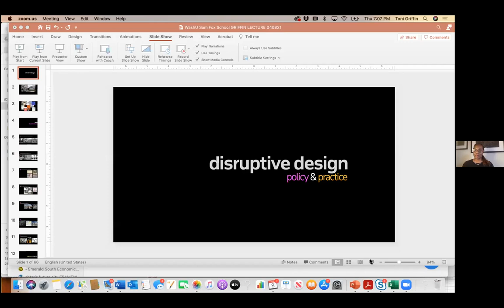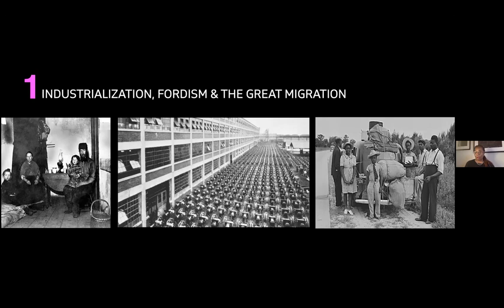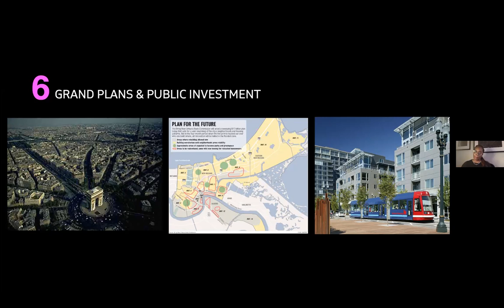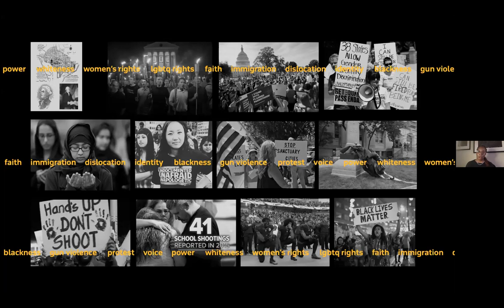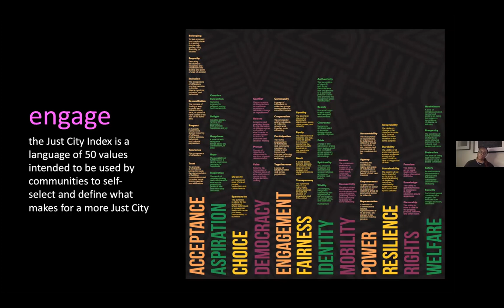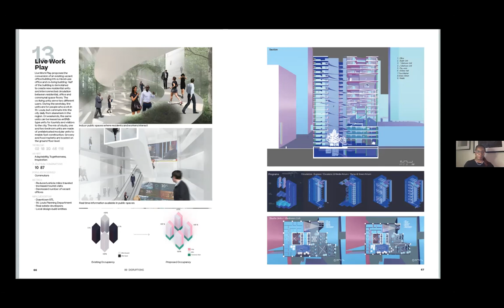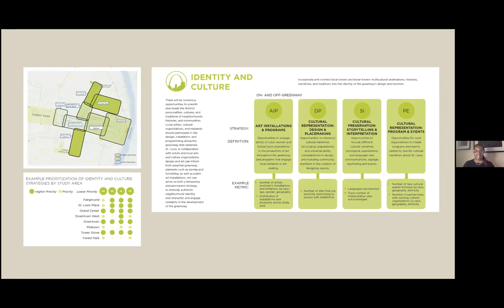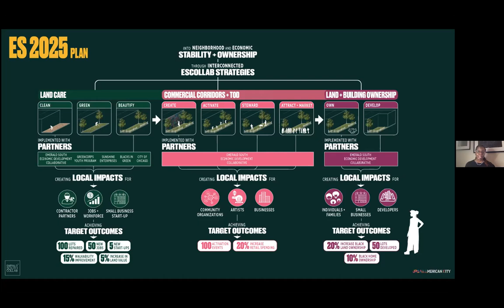Toni L. Griffin: Coral Courts Lecture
Toni L. Griffin, Professor in Practice of Urban Planning at Harvard University Graduate School of Design and founder of Urban Planning and Design for the American City, delivered the annual Coral Courts Lecture on April 8, 2021.